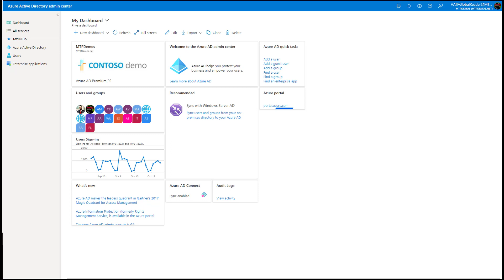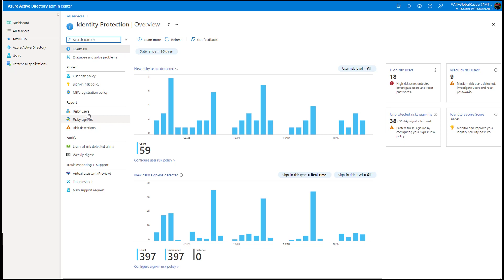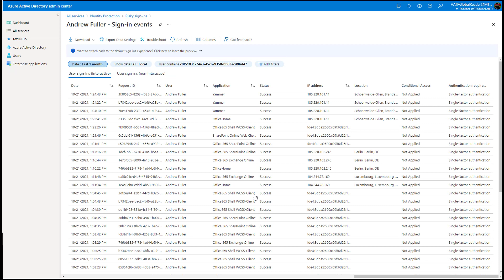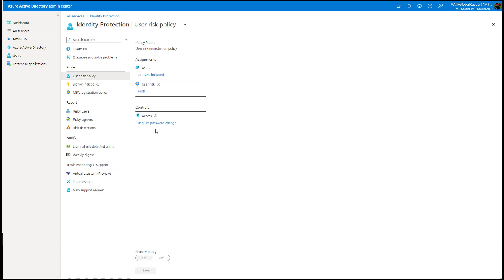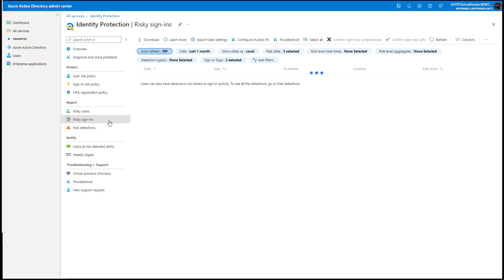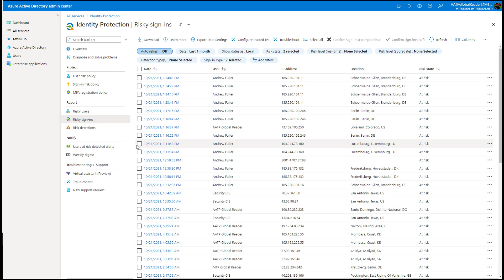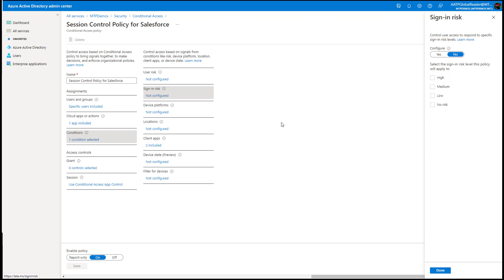Azure AD Identity Protection Demo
In this video, I walk through a high-level overview of Azure Active Directory Identity Protection. Azure AD Identity Protection comes with Azure AD P2 licensing and can be used to detect risky users or risky sign-ins within an organization. Policies can be put into place to automatically enforce certain controls to help prevent attacks if a user's identity is compromised.

As an MSP, this can be a powerful tool to incorporate in your customer environments to detect and remediate risks when it comes to certain signals like impossible travel, risky IPs, dark web credential leaks, and more.